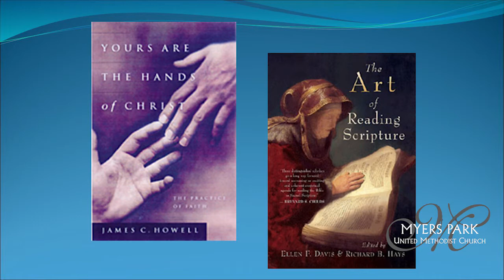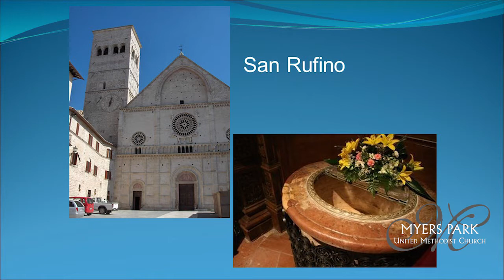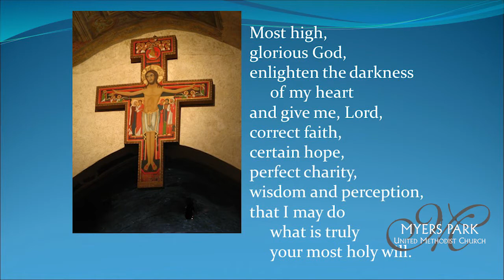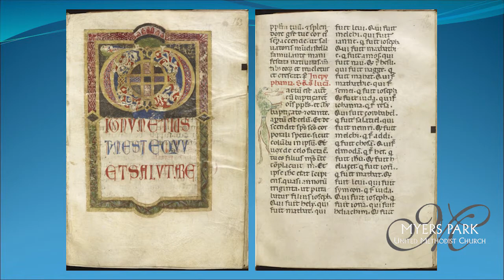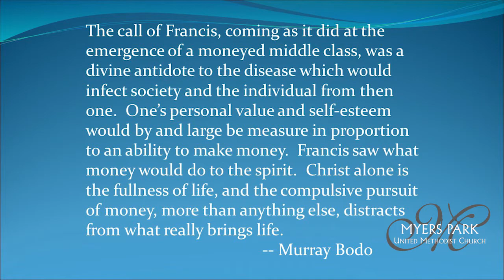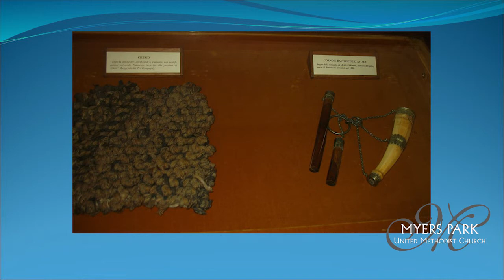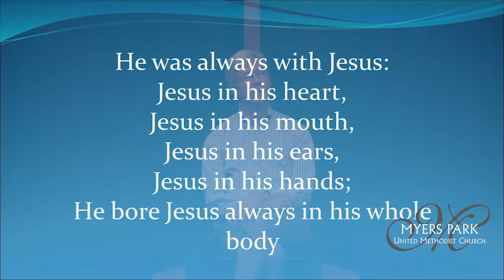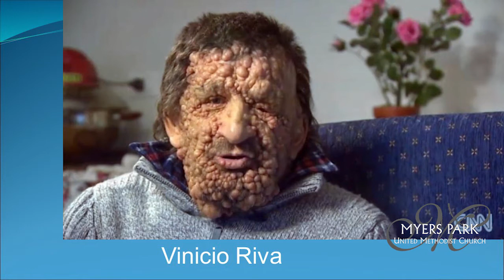Saint Francis of Assisi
Dr. James C. Howell: Saint Francis of Assisi. Recorded September 26, 2017 at Myers Park United Methodist Church in Charlotte, North Carolina.